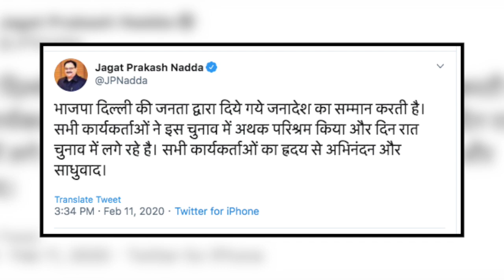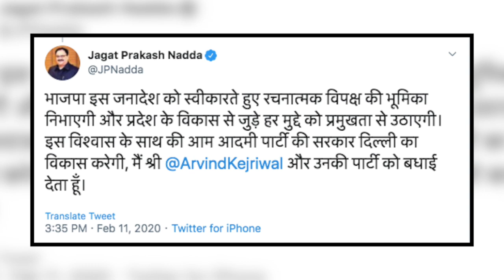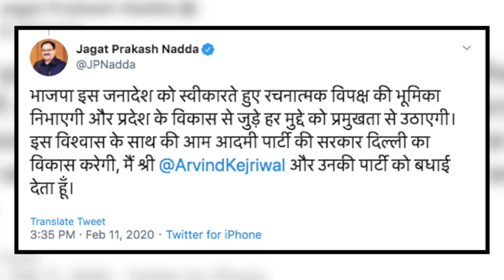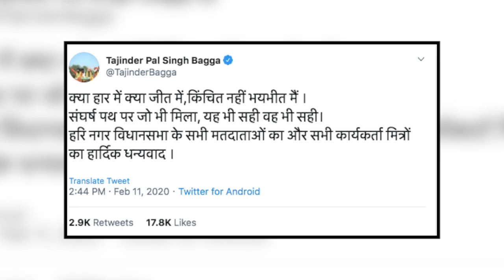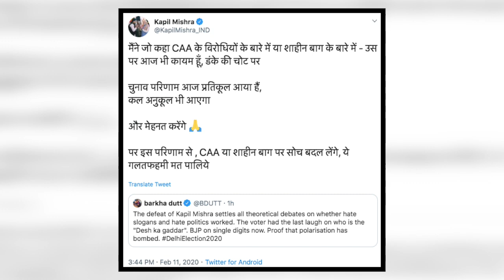तीसरी बार मुख्यमंत्री बनें केजरीवाल तो मिली BJP से बधाईयां !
दिल्ली चुनाव के नतीजों के बाद तस्वीर साफ हो चुकी है कि केजरीवाल लगातार तीसरी बार सत्ता संभालने जा रहे हैं, तो वहीं बीजेपी को एक बार फिर सत्ता से दूर रहना पड़ेगा... बीजेपी नेताओं ने जहां अपनी हार स्वीकार करनी शुरू कर दी है… तो वहीं विरोधी आम आदमी पार्टी को जीत की बधाई भी दे रहे हैं !

India News